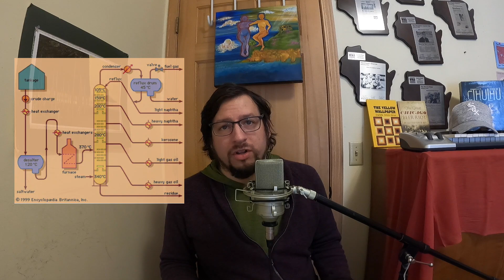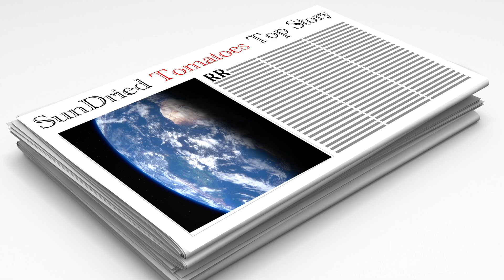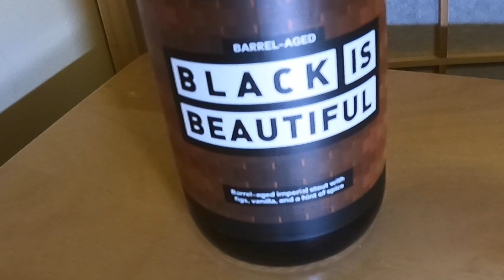Random Reactions S2, E3 - Feb. 24, 2022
Season 2, Episode 3 - Topics of discussion include articles on the Book of Boba Fett being reimagined as a 90s sitcom, how White Castle is being taken over by robots, how much water Qatar uses to make its World Cup fields green, a fun venue for a future Field of Dreams MLB game and a beer with a cause

Other music by Anthony Iozzo

Top -